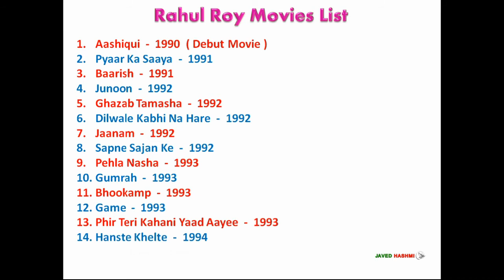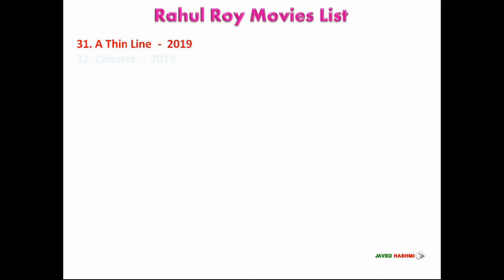Rahul Roy | Movies List of Rahul Roy, 1990 to 2020, Aashiqui, Junoon, Bigg Boss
Aashiqui Fame Retro Actor Rahul Roy All Movies and Television Shows List Including Bigg Boss Season 1 From 1990 to 2020 With Released Years - Movie List